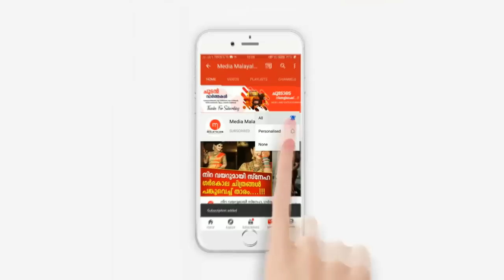5 മണിക്കൂറോളം കുത്തൊഴുക്കിൽ പെട്ടുപോയ കൊമ്പൻ കരകയറി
5 മണിക്കൂറോളം കുത്തൊഴുക്കിൽ പെട്ടുപോയ കൊമ്പൻ കരകയറി